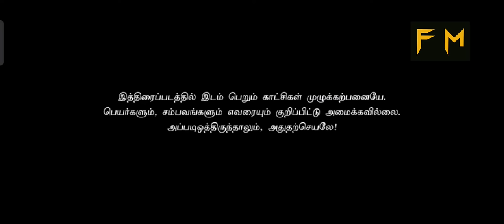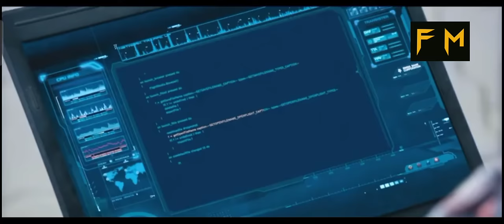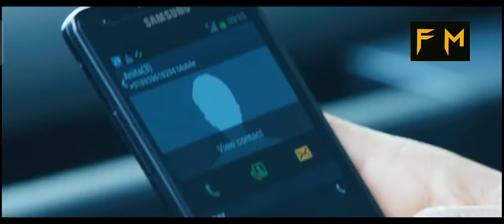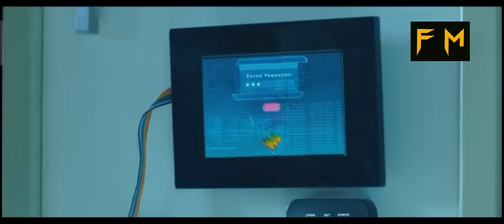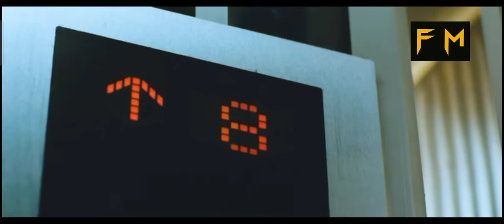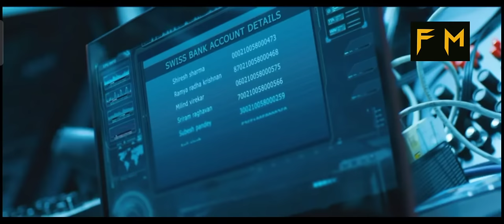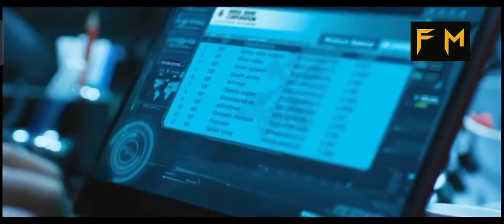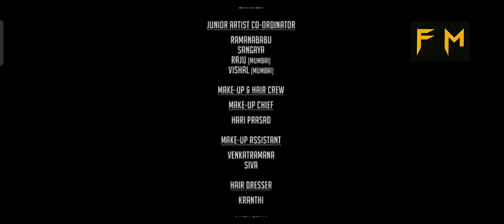Arrambam full movie HD | Ajit Kumar, Nayantara | Vishnuvardhan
A man, along with a computer hacker, sets off on a mission to uncover a government scandal. As the dark secrets begin to tumble out, the duo faces dangerous consequences from the people in power.

Starring: Ajit Kumar, Nayantara, Arya, Tapsee, Rana Daggubati
Director: Vishnuvardhan
Producer: A M Rathnam